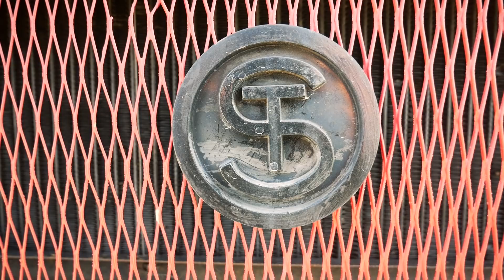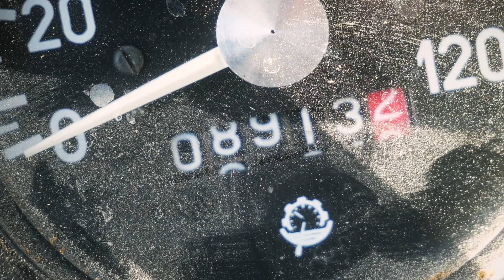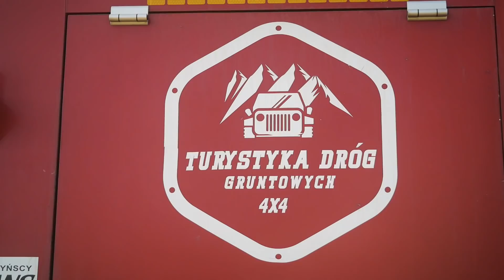STAR 266 czyli najtańsza terenówka :)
Dwa różne Stary 266. Jeden do upalania, drugi do turystyki.